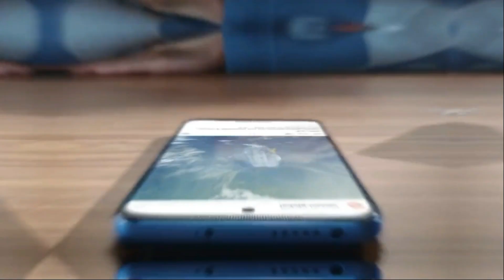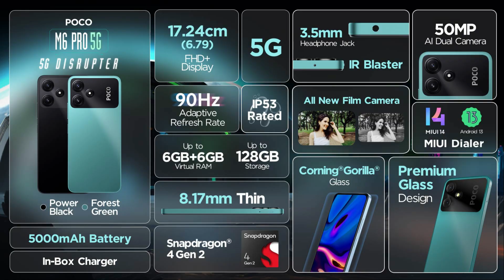POCO M6 PRO Resmi Rilis !! POCO kembali MENGGILA..